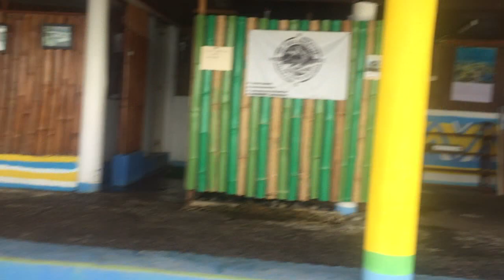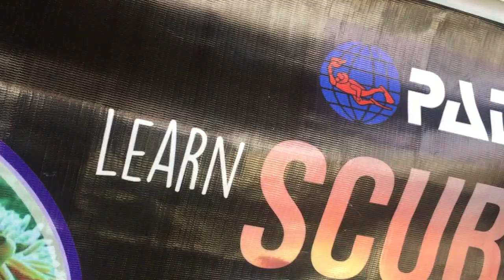SCUBA DIVING IN BATANGAS, PHILIPPINES 2019 | First Time Ever!!!!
San Luis, Batangas, Philippines 2019 - Travel Vlog | Scuba Diving

Few hours away from the metro! First time to scuba dive!! All worth it!!! Watch til the end!!!

Intro Diving
Shore Diving
Scuba Diving
Boat Diving
Asia Diving
Coral Reefs
Finding Nemo
Anilao, Batangas
Mabini, Batangas
Lemery, Batangas
San Luis, Batangas

**CAZZY DISCOUNT LINKS!

**CAZZY ON SOCIAL MEDIA!